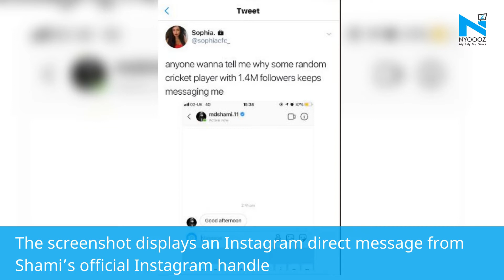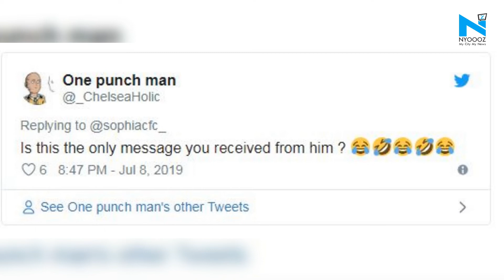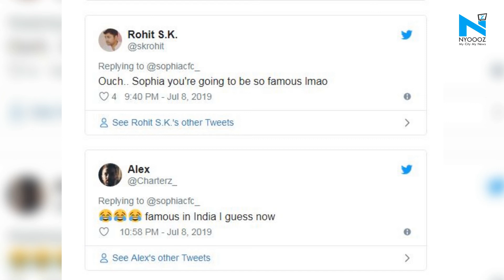Opps!!! Woman calls out Shami for sliding into her DM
Mohammad Shami’s trouble with women seems far from over. This time Indian pacer outed by a woman on social media by sliding into her DMs. A woman named Sophia shared a screenshot on social media. The screenshot displays an Instagram direct message from Shami’s official Instagram handle.